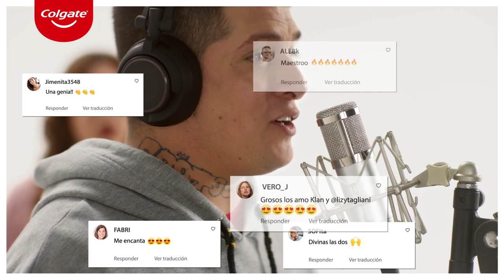Colgate Argentina - Joy - "Sonreír es Poder"